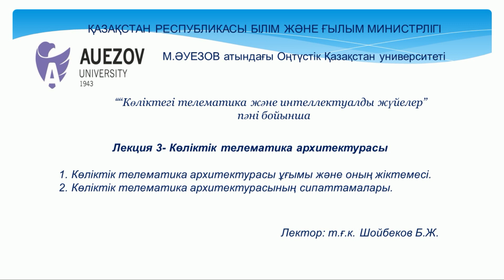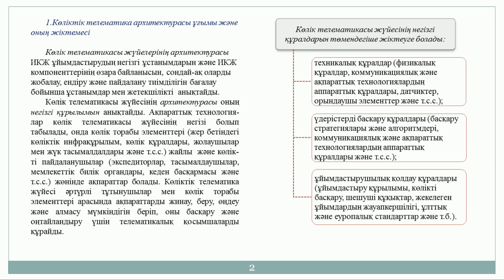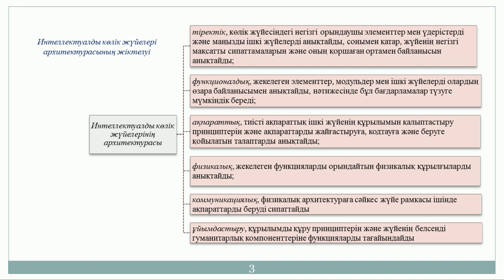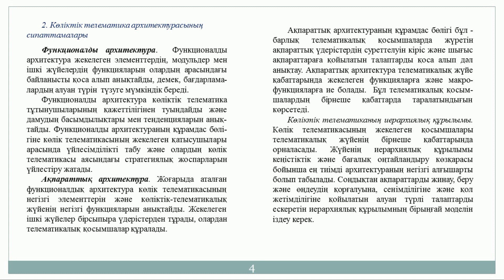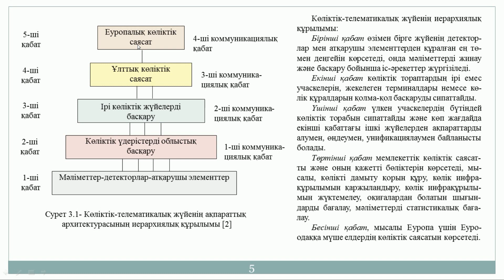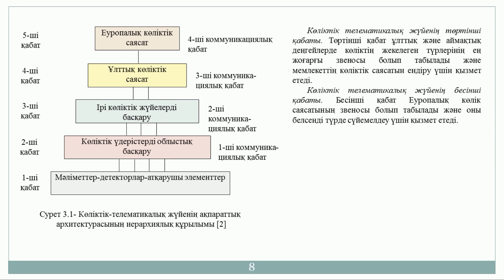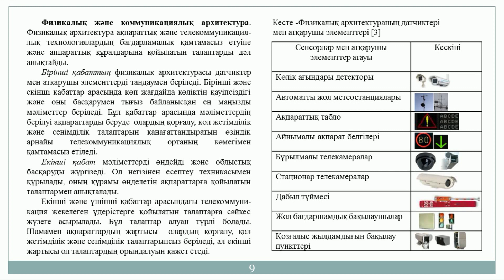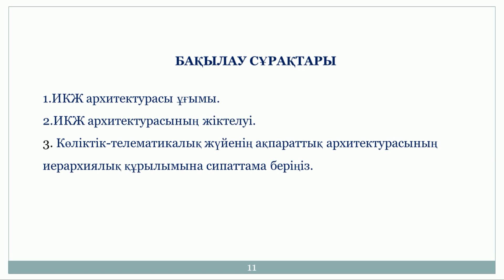Шойбеков Б Ж 3 3 Көліктік телематика архитектурасы